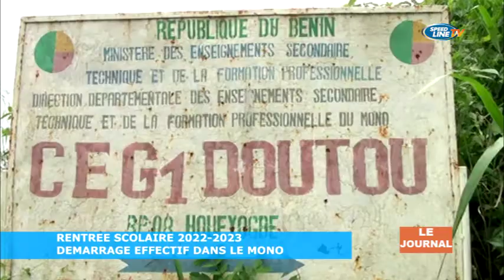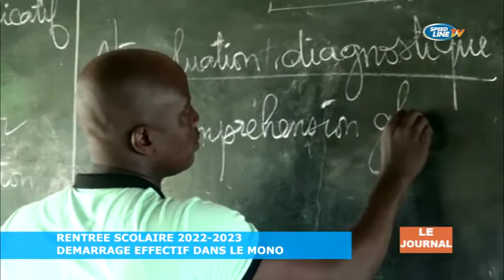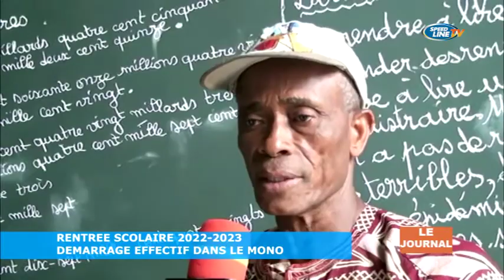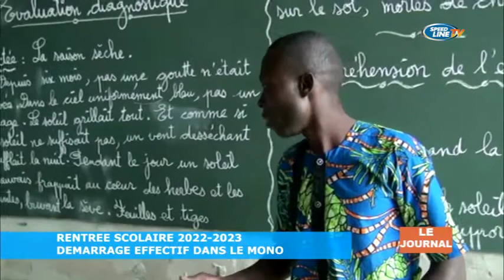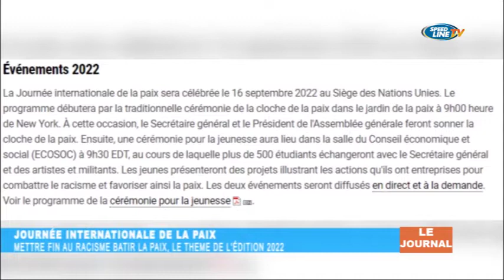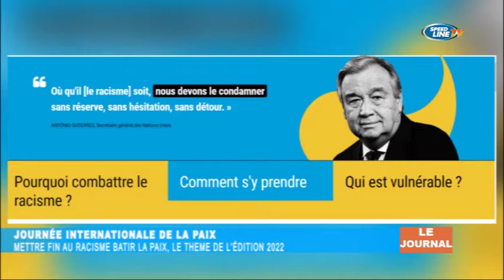LE 19H30 DU 22 09 2022